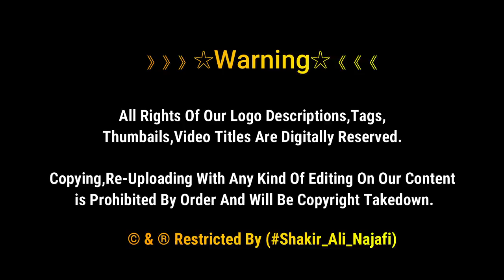Hazrat Imam Hussain Ki Zareeh Ki Ziyarat | 11th Muharram Sham E Gareeban | شام غریباں | Karbala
Sham-i-Ghareban is a mourning night of Shi'Ites which is observed between 10th Muharram and 11th Muharram. The word Sham means night and Ghareban means poor or oppressed, thus this night remarks sacrifice and tolerance of the oppressed people of Ahlebait in Karbala. So, it is called Sham-i-Ghareban.

》》》》》》☆Warning☆《《《《《《